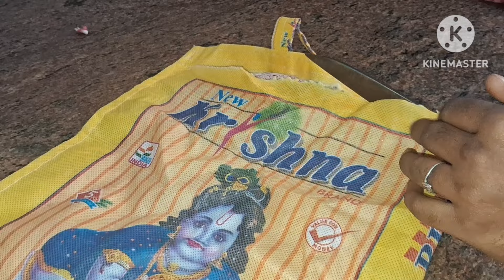உங்க வீட்ல பழைய அரிசிப்பை இதுபோல செஞ்சி பாருங்க/super soft home mate/cloth reuse idea on tamil